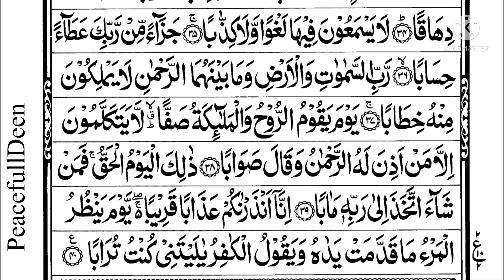Surah An-Naba no.78(The Great News)by Mufti Menk